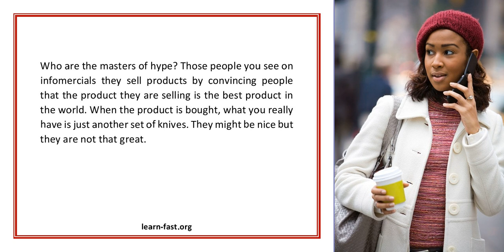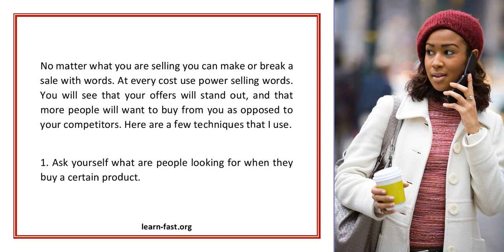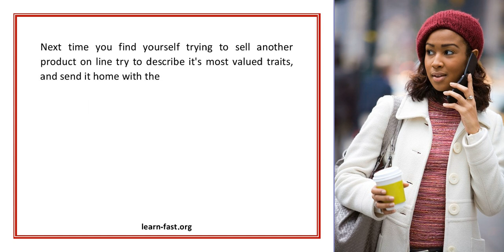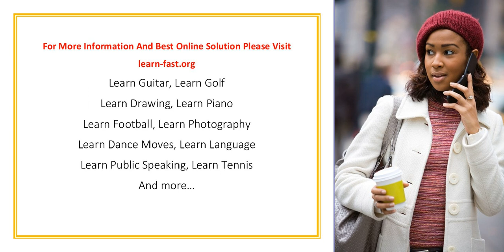Learn How Use the Power Of Words To Sell More Of Your Products On line